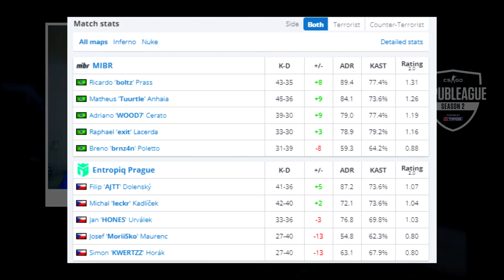ESTREIA EXCELENTE DA MIBR E BOLTZ DESTRUINDO DEMAIS!! MIBR vs Entropiq Prague | CSGO HIGHLIGHTS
MIBR vs Entropiq Prague - Republeague TIPOS Season 2 | CSGO Melhores Momentos